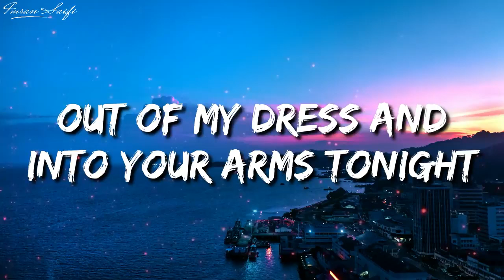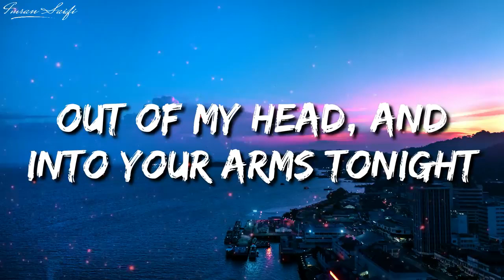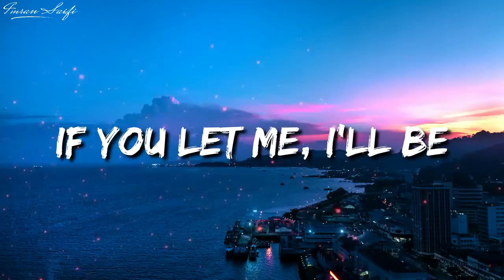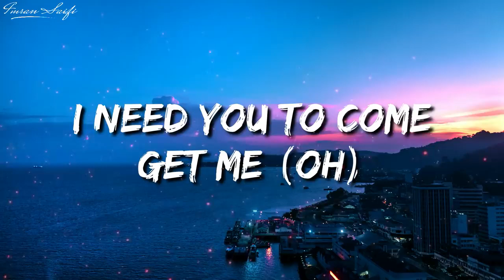Witt Lowry Into Your Arms Lyrics ft Ava Max No Rap